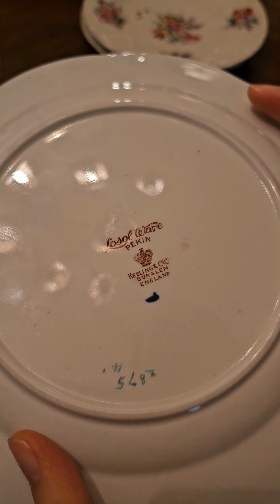Следствие ведут LariMari.Ищем сокровища в красивом доме.Часть 1.